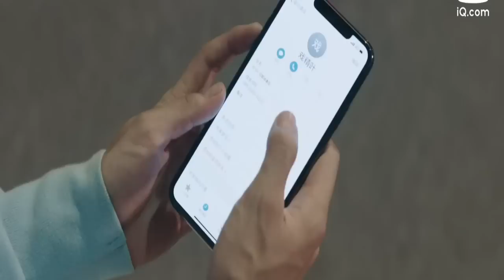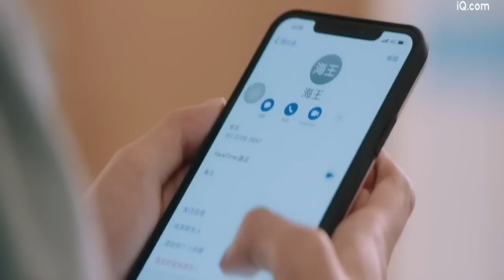She couldn't control herself but fell in love with his Rival Handsome Boy |Explain in Hindi